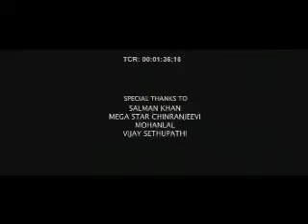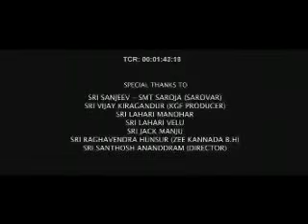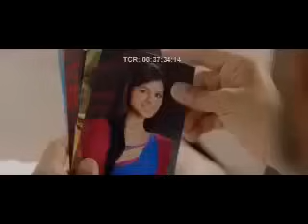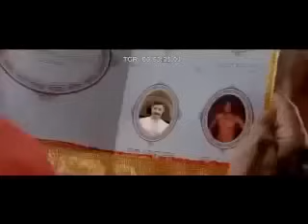Sabuwar Fassarar Algaita DubStudio Indian Hausa 2020